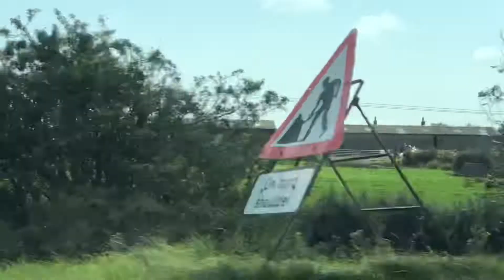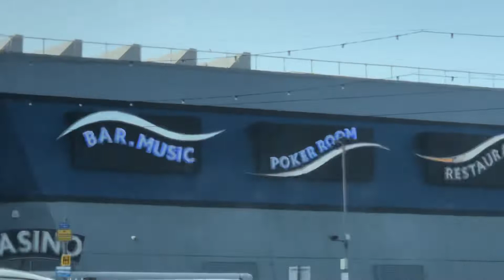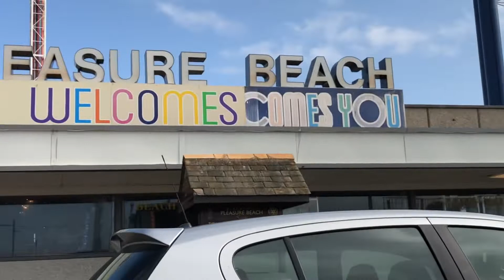Blackpool Pleasure Beach